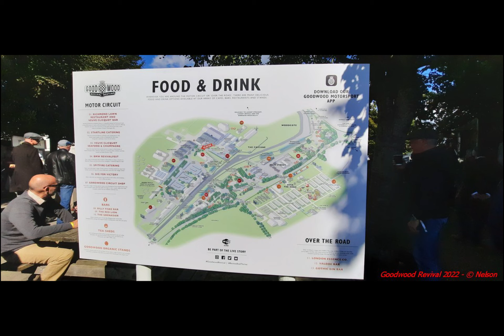Goodwood Revival 2022 - 10 min photos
Credits
Musics :
 Upbeat Acoustic - Stockaudios
 Sunshine - Lemonmusicstudio
 Happy Acoustic Guitar Background Music - Music Unlimited
 Sun Bunny - Lemonmusicstudio

Photos :
 Nelson